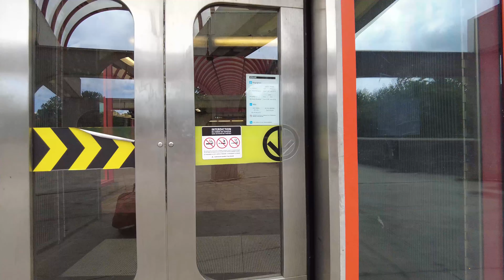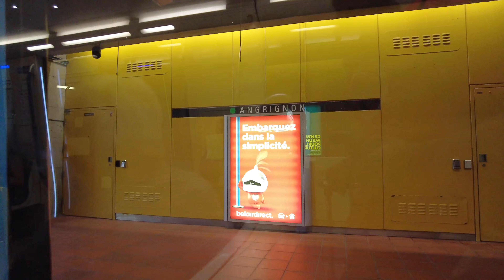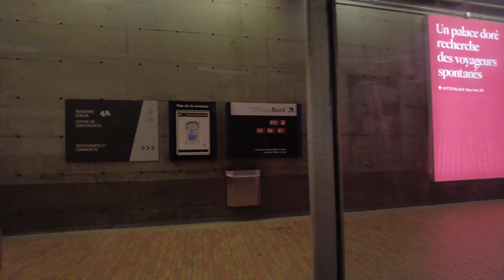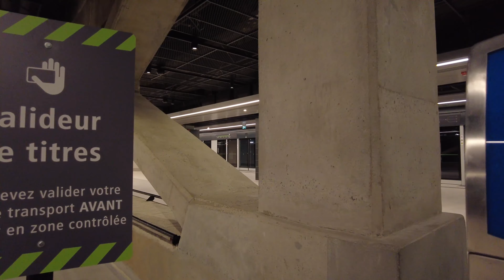Montreal Metro & REM POV Walk: Angrignon Station to Brossard Station Via Bonaventure Station 【4K】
Société de transport de Montréal (Montreal Transit Corporation)  and Réseau Express Métropolitain (Metropolitan Express Network) walk. Angrignon Station to Brossard Station Via Lionel-Groulx Station & Bonaventure Station (Gare Centrale).

Station Angrignon à Station Brossard Via Station Lionel-Groulx & Station Bonaventure (Gare Centrale).

Intro 00:00

00:40 Angrignon Station

02:50 Green Line Eastbound Ride

13:50 Lionel-Groulx Station Transfer

15:20 Orange Line Eastbound Ride

19:15 Bonaventure Station Transfer

22:55 Gare Centrale

27:15 Réseau Express Métropolitain A1 Southbound Ride (Front View)

46:35 Brossard Station

CLIQUEZ SUR LE LIEN POUR ACHETER DES TEESHIRTS, MUGS ET SACS PREMIUM TRANSNANIA ONTARIO À LA BOUTIQUE TRANSMANIA MAINTENANT: